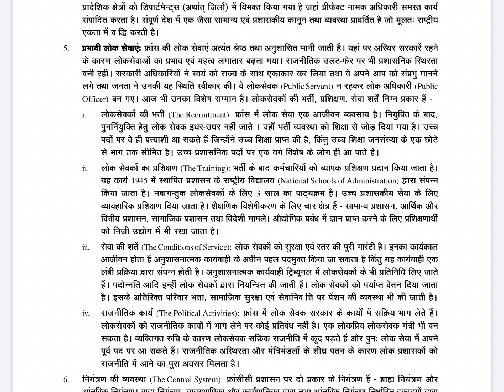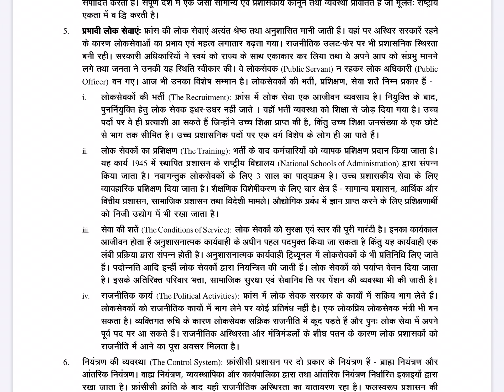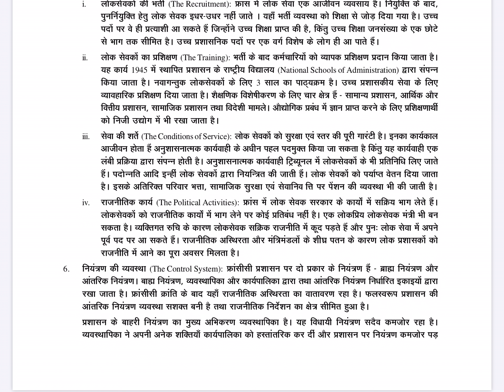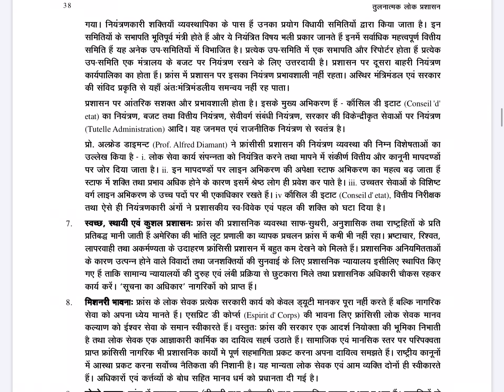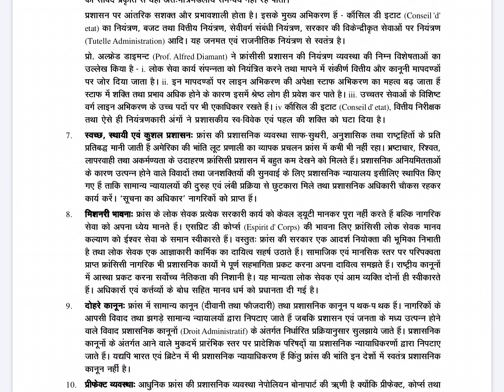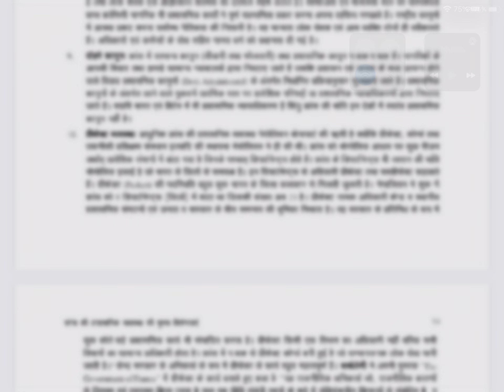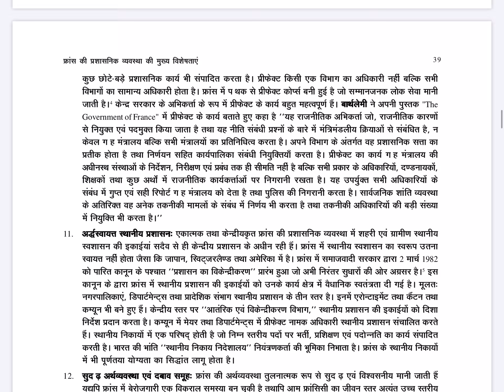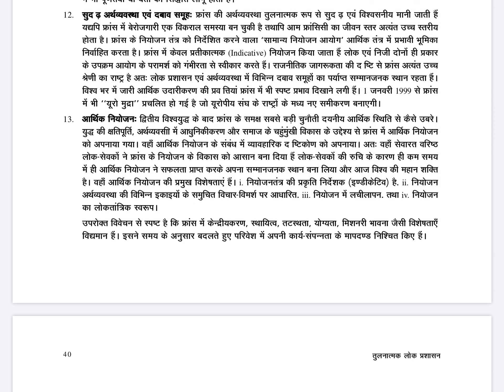Salient features of France administrative system BA part 3rd public administration